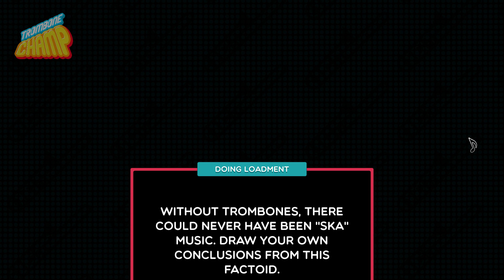Trombone Champ "Toxicity"-System Of A Down